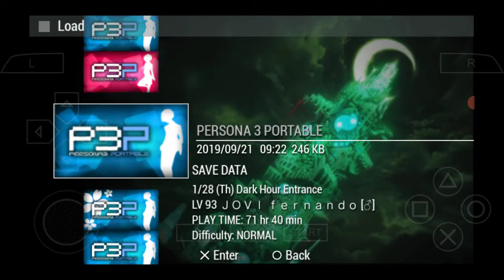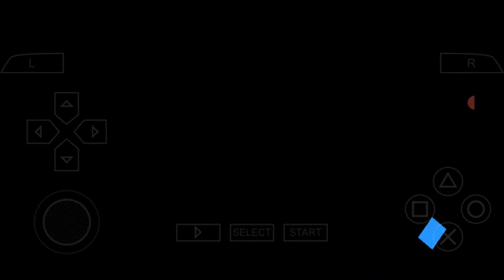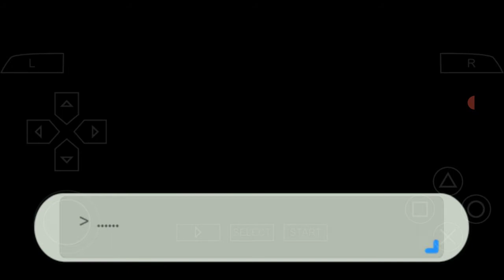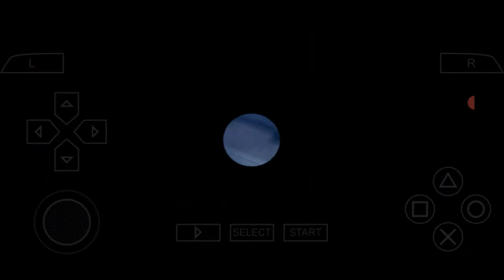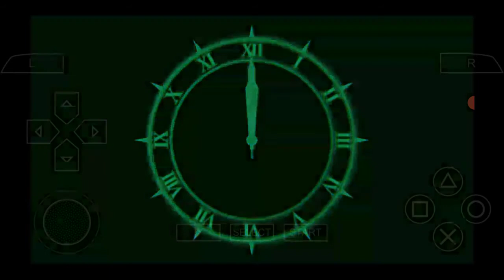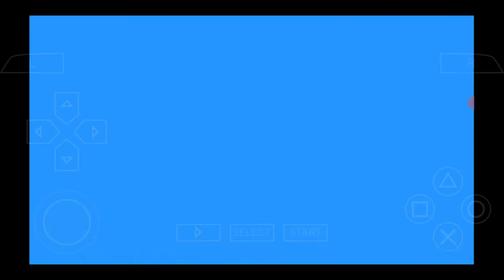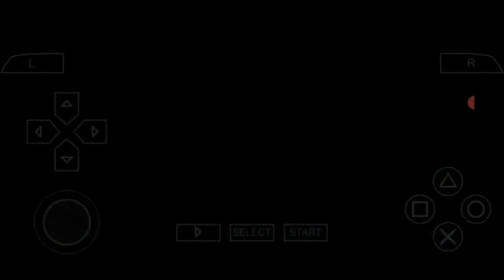Persona 3 Portable Izanagi Edition Mod Ending Part A Yu Narukami Kesasar di Persona 3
Video ini ane potong jadi dua karena suatu alasan